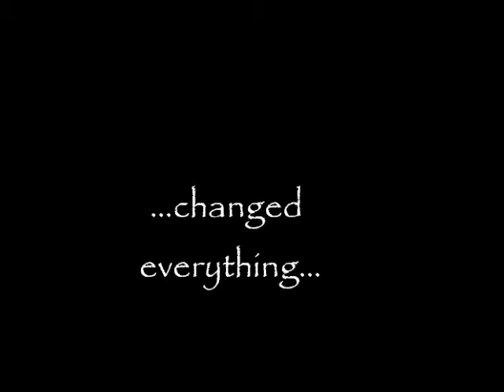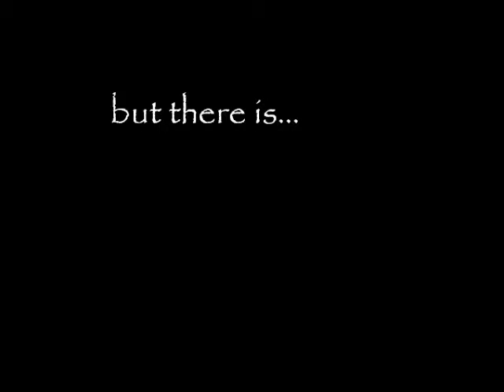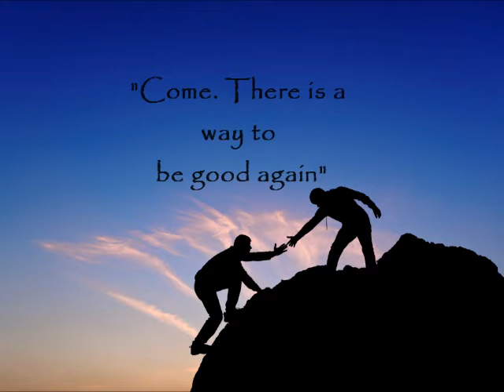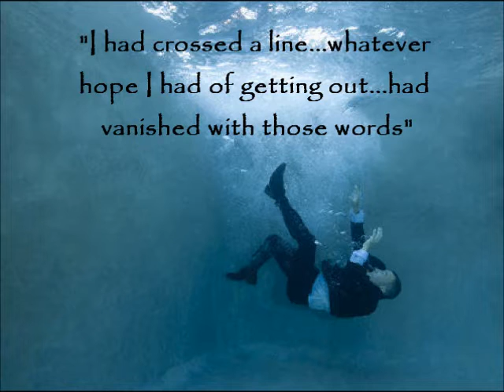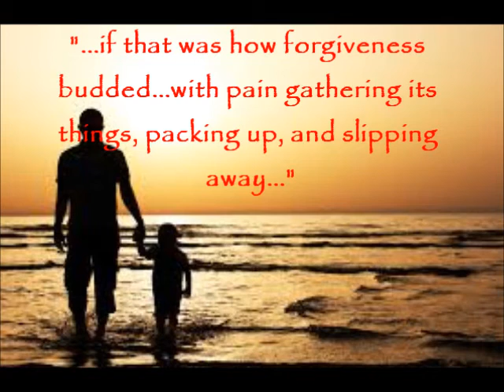kite runner photo essay